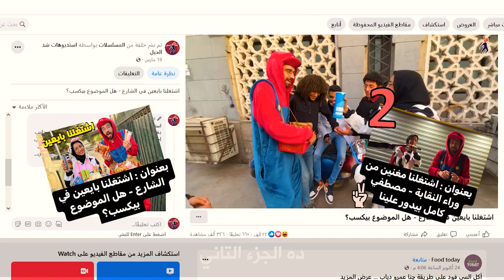اشتغلنا مغنين في الشارع من وراء النقابة - مصطفي كامل قبض علينا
اشتغلنا بايعين في الشارع - هل الموضوع بيكسب؟

من فترة نزلنا انا و بكل بساطة نشتغل  بياعين في الشارع و نشوف مين هيكسب اكتر
اللي مشفش الفيديو يدخل يشوفة
و اللي شافة دا الجزء التاني
عشان في اخر اليوم قررنا نتحد و ننزل نغني للناس في الشارع و نجري ع اكل عيشنا
فااا يلا بينا نشوف ايه اللي حصل